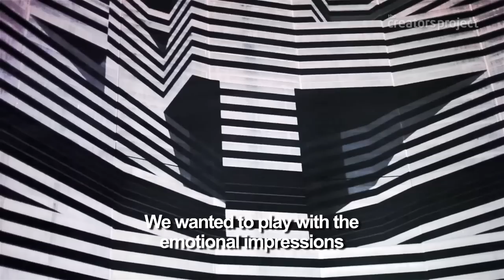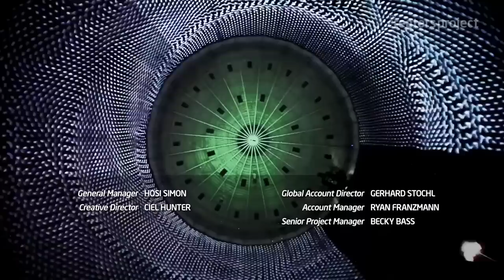Creating A Cathedral Of Light Inside A Gas Tank | URBANSCREEN's 320° Light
Experience 320°Licht by URBANSCREEN, part of the exhibition "The Appearance of Beauty" at Gasometer Oberhausen. The large-scale projection installation features 21 powerful projectors streaming mind-bending graphic patterns on over 20,000 square meters of space in Oberhausen, Germany's massive gasometer. The installation is among the world's largest and technically most sophisticated interior projections.

Part of a new series from The Creators Project exploring how technology is providing new canvases for artists, allowing new methods of creation.